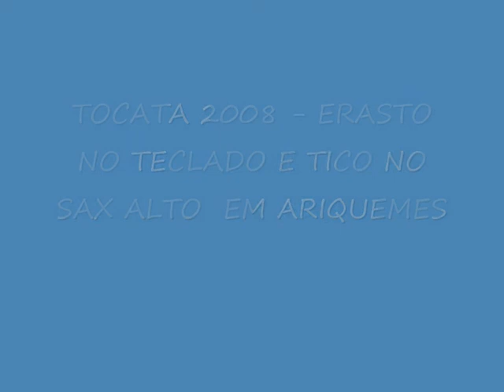TOCATA - HINO 171 Sax Alto e Teclado